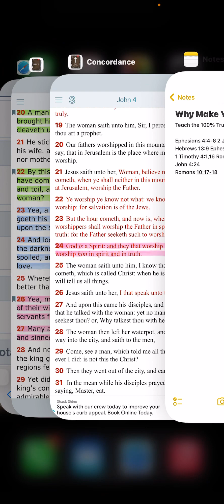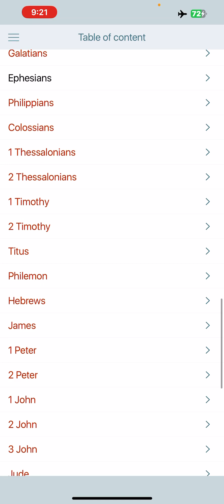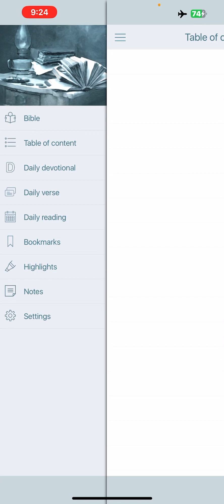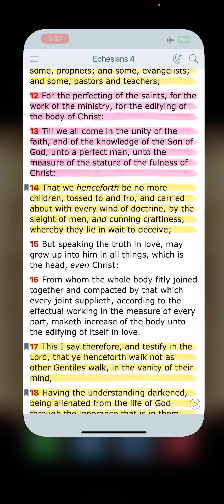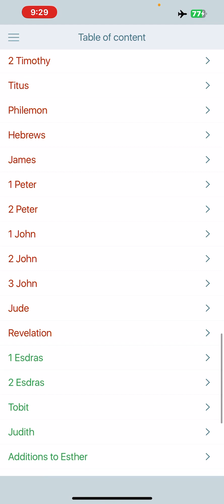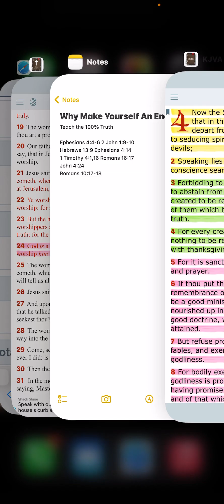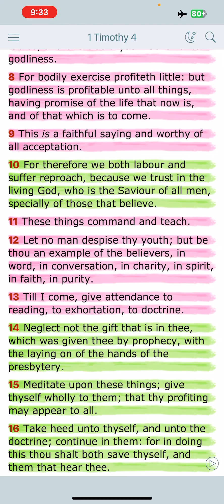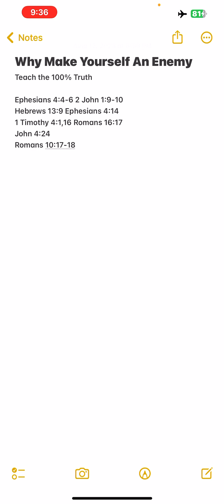Teach The 💯 Perent Truth